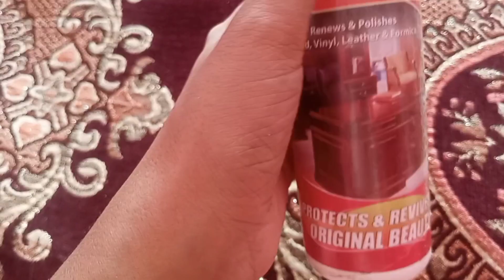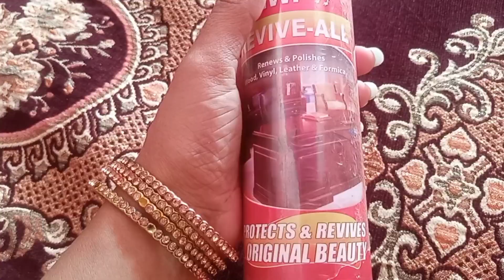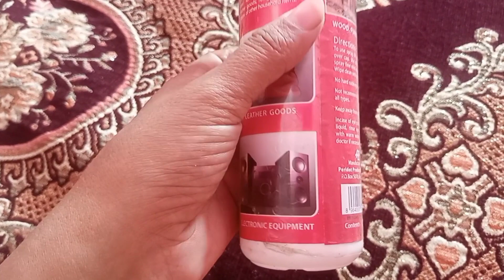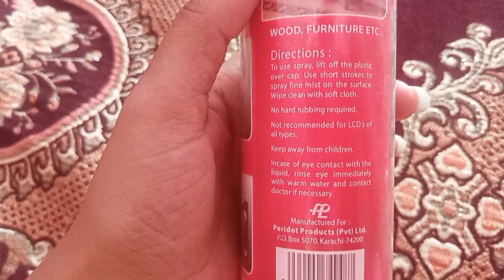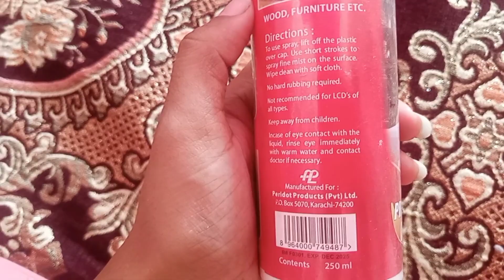Kiwi Revive All Review || How To use Revive All || Kiwi Furniture Spray Honest Review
Youtube Sarch Keywords 👇🏻

Kiwi revive all review
how to use revive all
kiwi furniture spray
kiwi all spray
furniture polish
furniture spray cleaner
furniture spray polish

Your Queries 👇🏻

kiwi furniture spray
kiwi all spray
furniture polish
furniture spray cleaner
furniture spray polish

Hashtags👇🏻